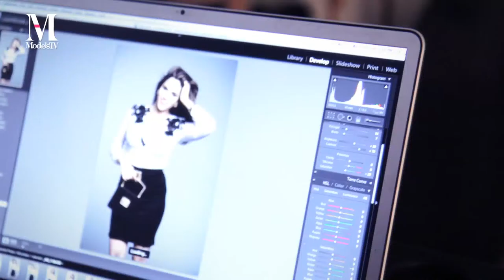Models TV - Noa Tishby ML Fashion Winter 2011 - 2012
Noa Tishby
ML Fashion